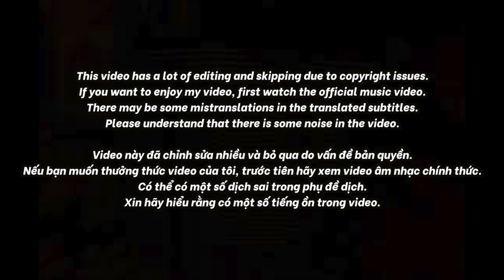🇻🇳🇰🇷🔥Korean Hiphop Junkie react to World Cup Freestyle - Anh Phan with Larria. (VN/ENG)